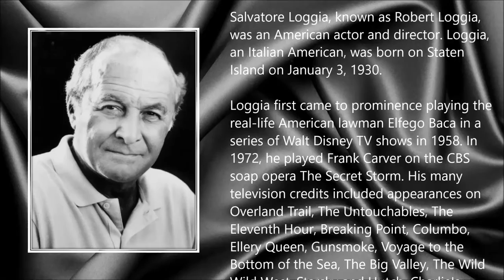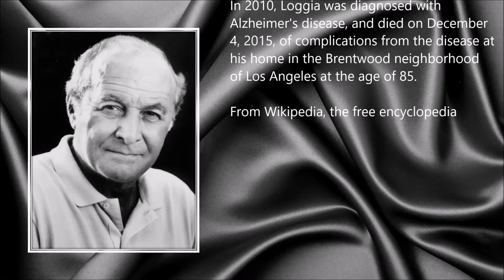Robert Loggia ● A Simple Tribute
Robert Loggia (3 January 1930 - 4 December 2015)